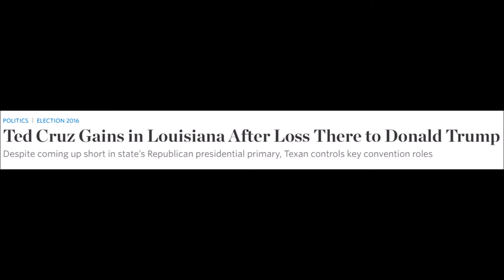Limbaugh on How Cruz "Has Been Gaining" on Trump in Louisiana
From the Friday, March 25, 2016 edition of "The Rush Limbaugh Show"